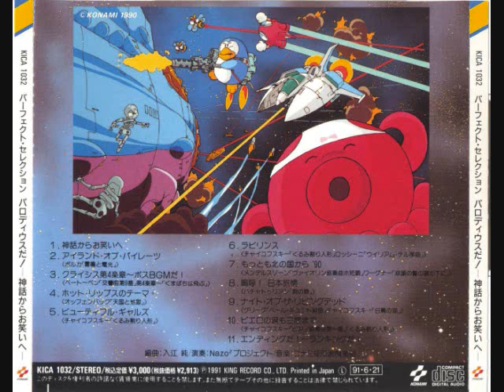Parodius Da! - Even the Patience of a Pierrot Has Limits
Parodius Da! is copyrighted by Konami.